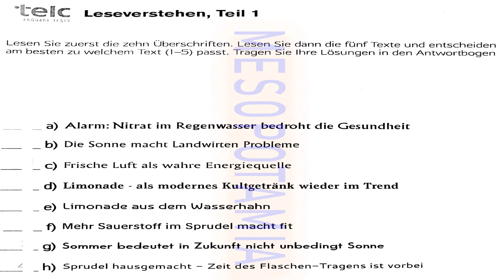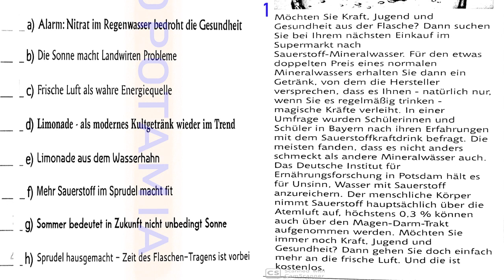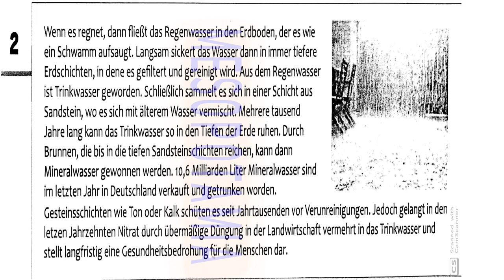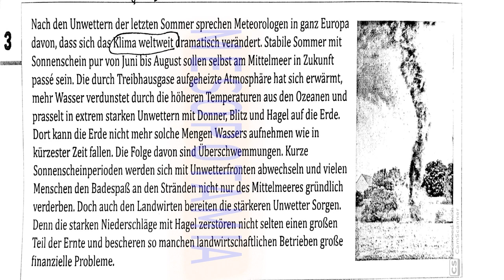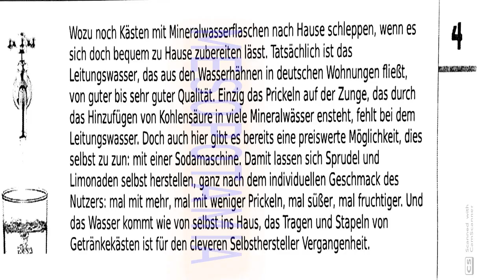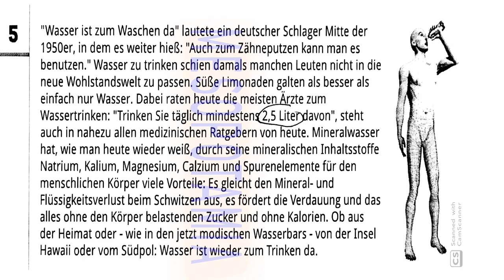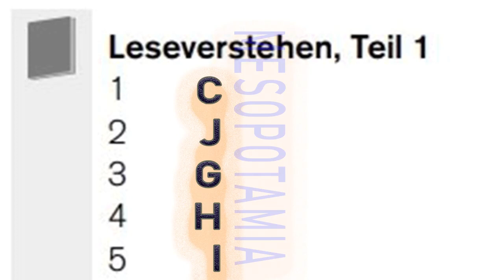B2 LESEVERSTEHEN TEIL 1 mit lösengen